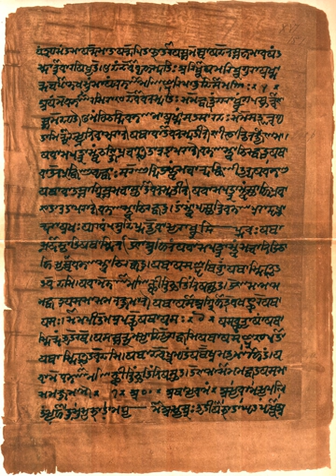Vedas | Wikipedia audio article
This is an audio version of the Wikipedia Article:
Vedas

- Socrates

SUMMARY
The Vedas (; Sanskrit: वेद veda, "knowledge") are a large body of religious texts originating in the ancient Indian subcontinent. Composed in Vedic Sanskrit, the texts constitute the oldest layer of Sanskrit literature and the oldest scriptures of Hinduism. Hindus consider the Vedas to be apauruṣeya, which means "not of a man, superhuman" and "impersonal, authorless".Vedas are also called śruti ("what is heard") literature, distinguishing them from other religious texts, which are called smṛti ("what is remembered"). The Veda, for orthodox Indian theologians, are considered revelations seen by ancient sages after intense meditation, and texts that have been more carefully preserved since ancient times. In the Hindu Epic the Mahabharata, the creation of Vedas is credited to Brahma. The Vedic hymns themselves assert that they were skillfully created by Rishis (sages), after inspired creativity, just as a carpenter builds a chariot.According to tradition, Vyasa is the compiler of the Vedas, who arranged the four kinds of mantras into four Samhitas. There are four Vedas: the Rigveda, the Yajurveda, the Samaveda and the Atharvaveda. Each Veda has been subclassified into four major text types – the Samhitas (mantras and benedictions), the Aranyakas (text on rituals, ceremonies, sacrifices and symbolic-sacrifices), the Brahmanas (commentaries on rituals, ceremonies and sacrifices), and the Upanishads (texts discussing meditation, philosophy and spiritual knowledge). Some scholars add a fifth category – the Upasanas (worship).The various Indian philosophies and denominations have taken differing positions on the Vedas.  Schools of Indian philosophy which cite the Vedas as their scriptural authority are classified as "orthodox" (āstika). Other śramaṇa traditions, such as Lokayata, Carvaka, Ajivika, Buddhism and Jainism, which did not regard the Vedas as authorities, are referred to as "heterodox" or "non-orthodox" (nāstika) schools. Despite their differences, just like the texts of the śramaṇa traditions, the layers of texts in the Vedas discuss similar ideas and concepts.